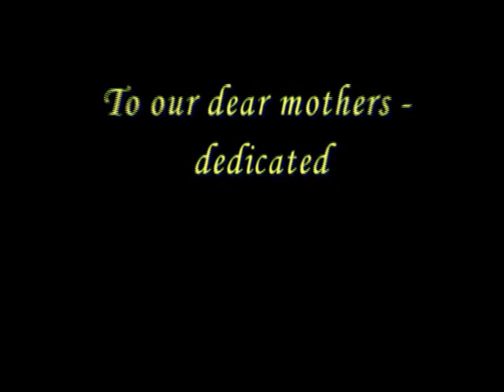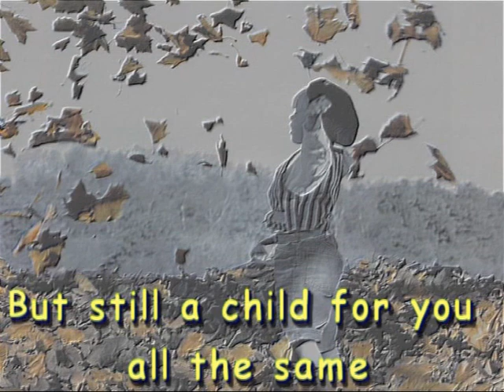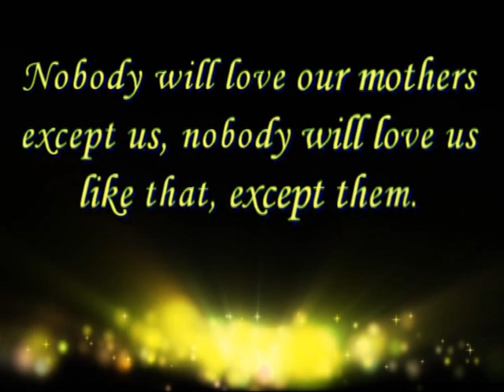Mom - Olexandr Sydorenko (with lyrics).avi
Everyone has one really own, truly dear, the dearest person on the whole Earth, on the whole boundless Universe -- our darling, tender, beloved mother. There are no such people we know or don't know who could successfully compete with our mother for quantity of inexhaustible love that she gives to us, who even before our appearance on this difficult, but however incredibly exciting and interesting world has been putting into us immanent only to her the peculiar, wonderfully unique maternal love.

In this video clip love to Person is revealed, without whom none of us could have a privilege to live, breathe fresh air, enjoy and admire the beauty that surrounds us everywhere. It is also about the unlimited, yet through our childish immaturity not always to us, children, understandable love of the invaluable Person for us -- our own Mother, who had been carrying us in her womb for 9 months for free, who had been looking after us, not having enough sleep, praying for our quick recovery sleepless nights at no cost, and all mother's tears for us -- also free of charge. Days, which are filled with disquiets about our future difficulties -- also without pay. Food, clothes, toys, warmth and roof above our head -- all on a cost-free basis. Really, truly love is given gratis.

This is my English translation of the song. If you find any mistakes or have a recommendation or whatsoever, you are highly encouraged to tell me about it. Feel free to do it. Thank you and may God bless all of you, dear Friends :-))

Lyrics:

From my early days, on the hands of yours, you have looked after me day and night.
Very first my step, very first my word, softly you're holding in your heart.
Time so quickly passed, I was grown at once, but still a child for you all the same.
Like it was before, gently in the heart, you through the years are carrying me.

Mother, I have only one mom, mother, how big is my love.
Mother, how I wish at this time, mother, to hug you with love.

I know dear mom, years don't spare us, they have amazingly changed your face.
But when close my eyes, I start watching you, so young and beautiful over again.

Mother, you pray for me all the time, mother, God hears you.

Chords:
1. Am E C Dm E
2. C Dm E C E Am
3. Am E C Dm E
4. C Dm E C E Am
5. F Am C F Am E
6. F Am C F Am E